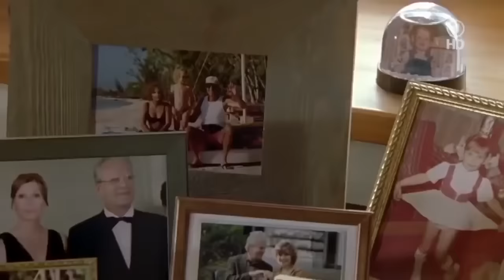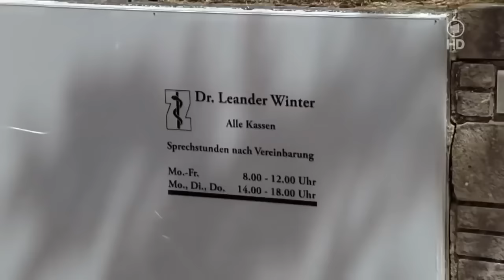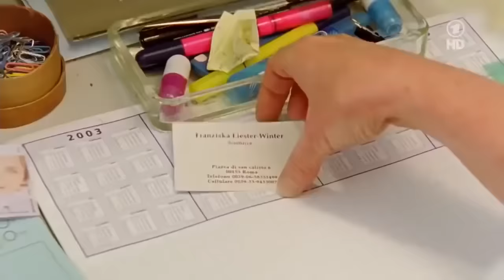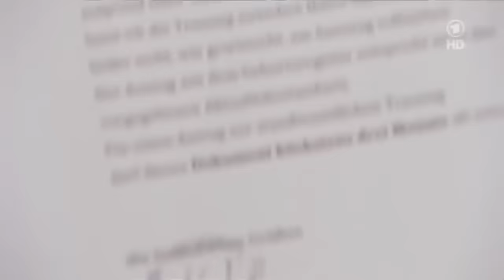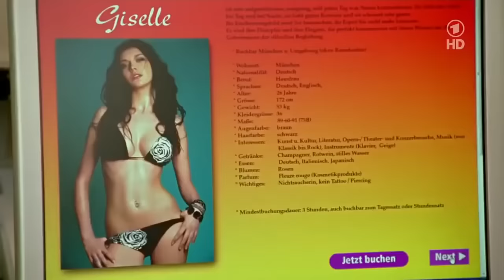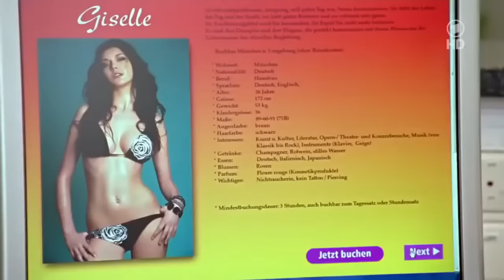فیلم آلمانی با بهترین داستان برای یادگیری زبان آلمانی